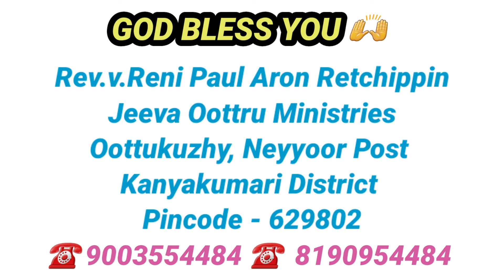கடைசிகால விடுதலை | Dr.P.Vethamonickom | Tamil Christian Message | R.J.O Ministries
Rev.v.Reni Paul Aron
Retchippin Jeeva Oottru Ministries
Oottukuzhy, Neyyoor Post
Kanyakumari District
Pin code - 629802
                 Send your Offering
TAMILNADU MERCANTILE BANK
V. RENI PAUL ARON
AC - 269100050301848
IFSC - TMBL0000026